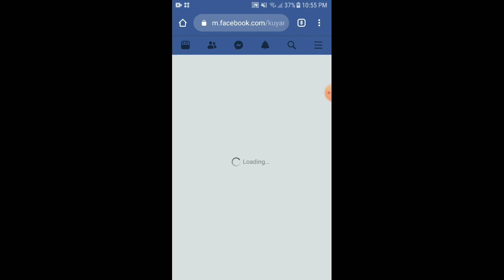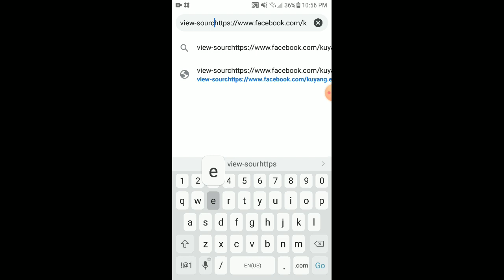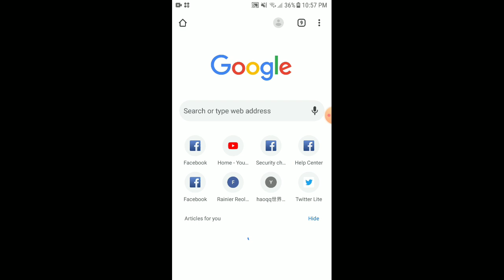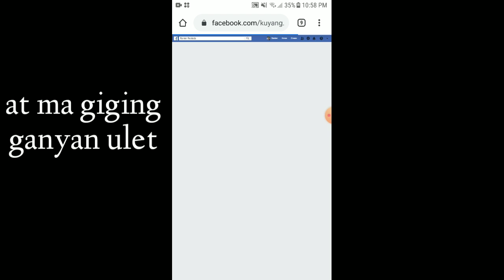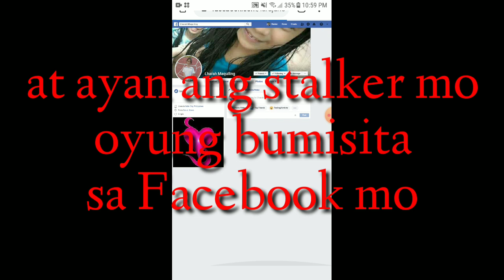How to know stalk my Facebook in tagalog